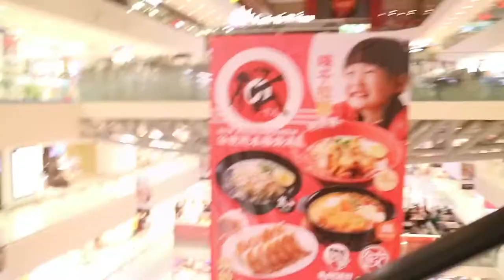Our very own Air Show!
My Day: Aug 24, 2017

A ride along Punggol Waterway with my friend Eunice and we even got to see some fighter jets drawing circles in the sky!

Hope you enjoyed this episode! Give it a big thumbs up if you do!

Thanks!

My gear:
1/ GoPro Hero 5 Black
2/ Canon EOS M3
3/ iPhone 7 Plus
4/ JOBY Gorillapod
5/ Rode VideoMicro